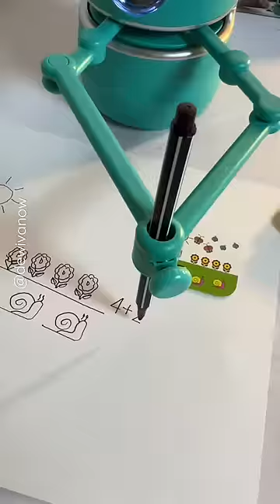Quincy part 2